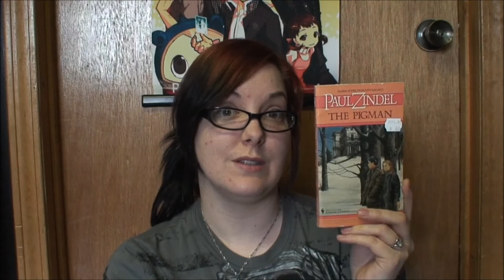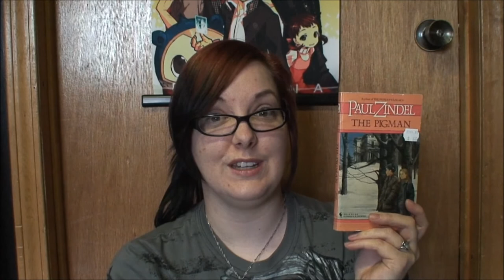The Pigman - Book Review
Spoiler free book review on The Pigman by Paul Zindel